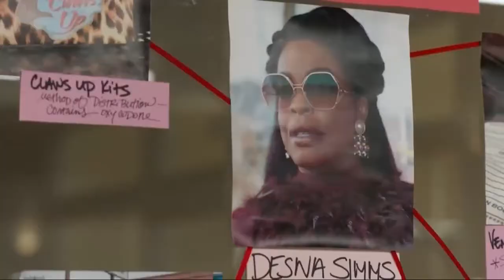Claws S04 E03 "Chapter Three: Ambition" / S04 E04 "Chapter Four: Loyalty" Promo (HD) This Season On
Claws 4x03 "Chapter Three: Ambition" & 4x04 "Chapter Four: Loyalty" Promo - See what's coming up on the fourth and final season of Claws, airing Sunday nights on TNT.

Claws 4x03 "Chapter Three: Ambition" & 4x04 "Chapter Four: Loyalty" Promo/Preview
Claws Season 4 Episode 3 & 4 Promo
Claws S04E03 & S04E04 Promo

» Watch Claws Sundays at 9:00pm on TNT
» Starring: Niecy Nash, Karrueche Tran, Carrie Preston, Dean Norris, Harold Perrineau